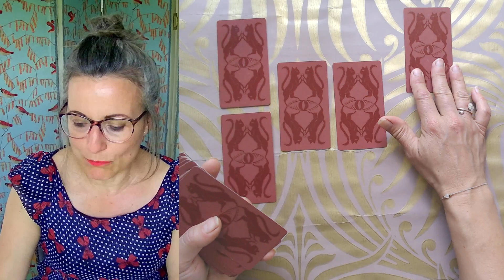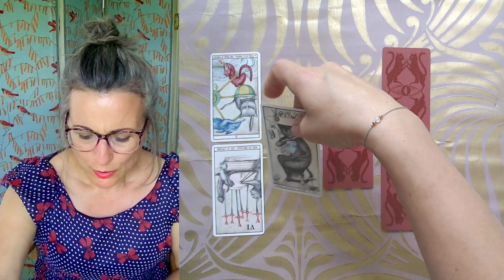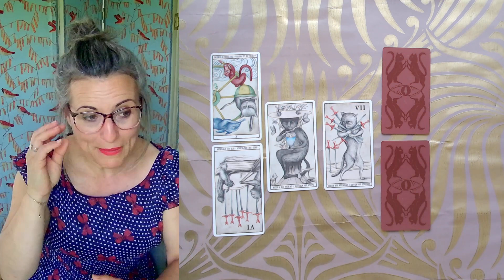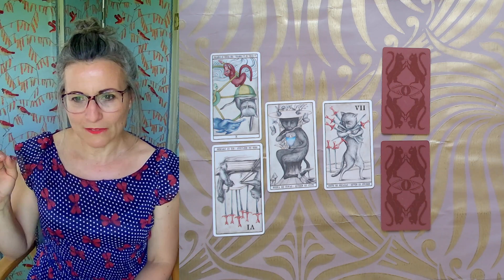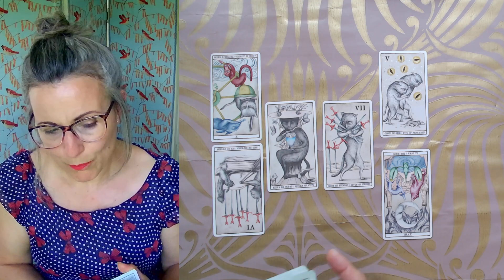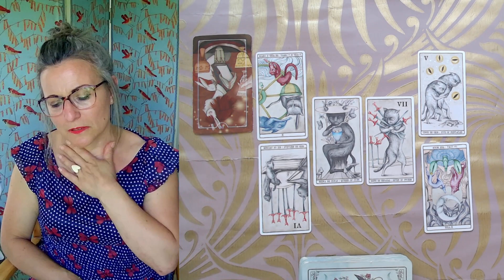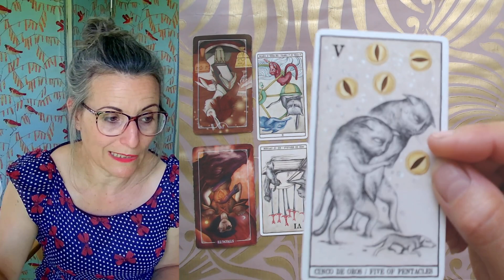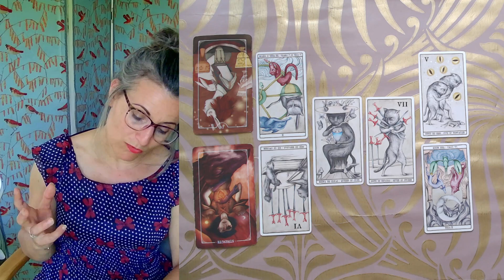Pardonner une fois c'est un choix, deux fois, c'est une erreur : Pleine Lune en Capricorne 2023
Voici un nouveau format de tirage, afin de vous aider à décrypter et ainsi mieux vous servir des énergies de cette Pleine Lune et ainsi pouvoir avancer en conscience.

Pleine Lune de maîtrise, de contrôle, elle vous mettra en face d'éléments parfois difficile à avaler. et pourtant vous saurez le faire! Gardez en mémoire des ressentis afin de pouvoir les utiliser à votre évolution personnelle, voilà votre but!

L'extension de ce tirage  ⏬⏬⏬ me permet d'éclaircir certains points et d'aller sonder votre environnement, la ou les personnes qui vous importent en ce moment précis.
Cette extension dure environ 24 mn, elle n'est pas gratuite car elle va me permettre de continuer a publier des contenus qui eux vous seront toujours offerts.

Vous avez juste a cliquer sur le lien bleu ci dessous, pour être redirigé vers la plateforme VIMEO et la vidéo que vous pourrez louer pour une période  de 6 MOIS ⬇⬇⬇🌝🌛🌙

Magali